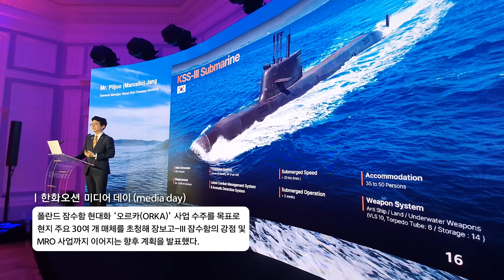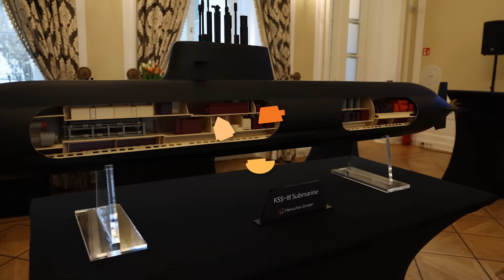이게 바로 K-방산 수출의 저력, 한화오션이면 가능하잖아~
K-방산의 최강자가 폴란드에 떴다?👀

한화오션이 폴란드 해군 잠수함 현대화 사업인
'오르카' 사업 수주에 참여하며 본격적인 행보를 시작했는데요!

전 세계 디젤 잠수함 중 Top of Top 잠항능력을 가진
장보고-Ⅲ 잠수함을 비롯해,
최고의 기술력으로 폴란드를 매료시킨 한화오션🌊

자부심 미쳤다...😮
전 세계 바다를 향해 진출하는
한화의 눈부신 발걸음이 궁금하다면?👇

00:00 한화오션 폴란드 미디어데이 현장
00:11 '오르카' 사업에 참여한 K-방산의 자랑 한화오션
01:03 기술력을 무기로 폴란드를 사로잡다